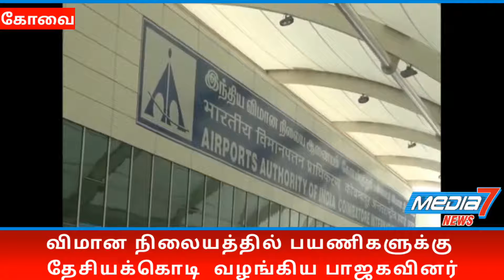கோவை விமான நிலையத்தில் பயணிகளுக்கு தேசியக்கொடி வழங்கிய பாஜகவினர்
75வது சுதந்திர தின விழா கொண்டாட்டம்: கோவை விமான நிலையத்தில்  பயணிகள் மற்றும் கட்சியினருக்கு தேசிய கொடி வழங்கிய பாஜக வெளிநாடு மற்றும் அண்டை மாநில தமிழ் வளர்ச்சி பிரிவு மாநில தலைவி காயத்திரி ரகுராம்.